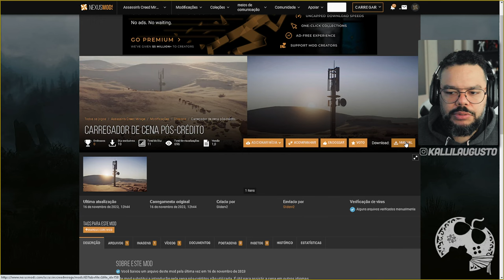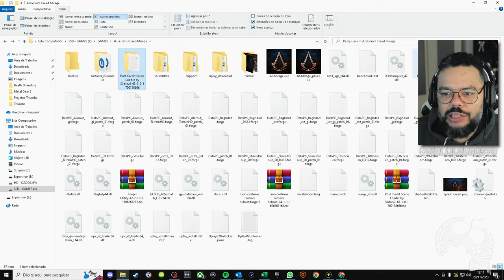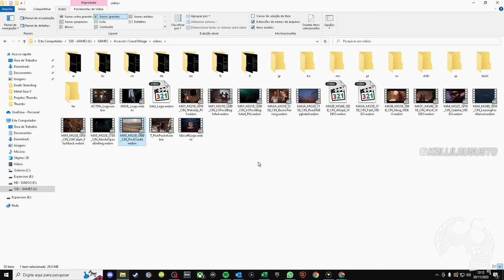ASSASSIN'S CREED MIRAGE! LIBERE A CENA SECRETA "DUBLADA"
Neste vídeo mostro como liberar o vídeo secreto de Assassin's Creed Mirage no idioma que desejar. É um MOD e todos que possuem o jogo no PC podem usar.

Fonte: NexusMods

00:00:00 | Introdução
00:02:06 | Passo a passo
00:06:13 | Cena Deletada em PT-BR

Criado como uma homenagem aos primeiros jogos de Assassin's Creed, Mirage faz um tributo às raízes da série, no qual os jogadores podem se juntar à ordem proto-Assassina conhecida como Ocultos e evoluir com o objetivo de se tornar um Mestre Assassino. No século IX, Bagdá era uma metrópole vibrante: o terreno de caça urbano denso e ideal para Basim perseguir suas presas usando a maior variedade de recursos que a série já ofereceu.

Me Contate

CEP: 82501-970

Kallil Augusto

Hashtags